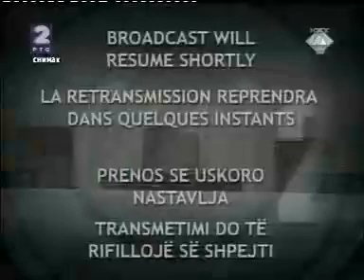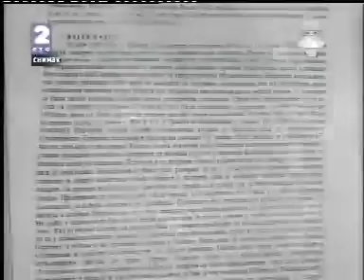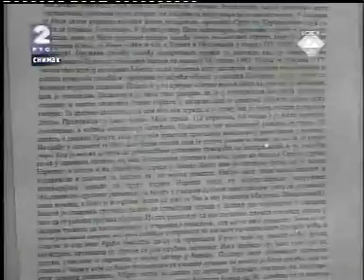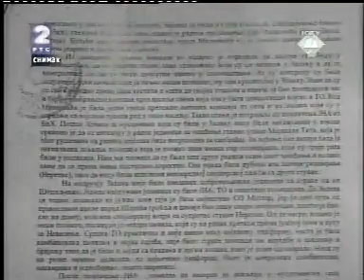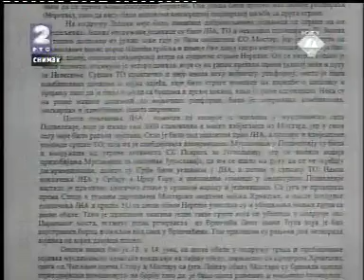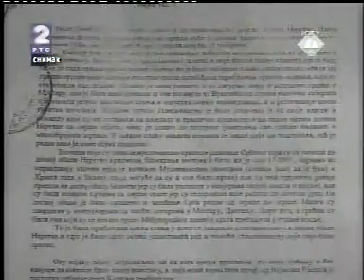74 - 03.07.2008. Сведок тужилаштва Фахрудин Билић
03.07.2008. Сведок тужилаштва Фахрудин Билић